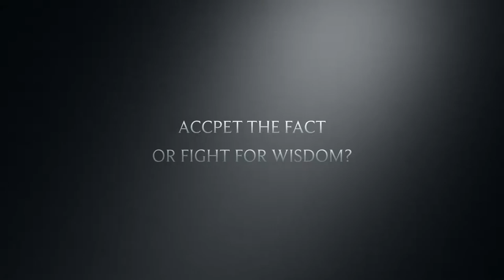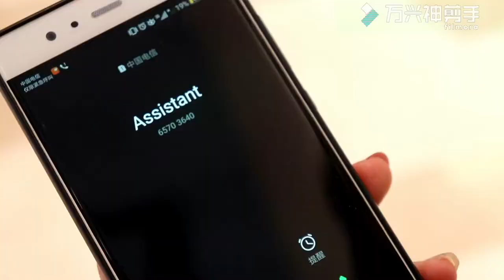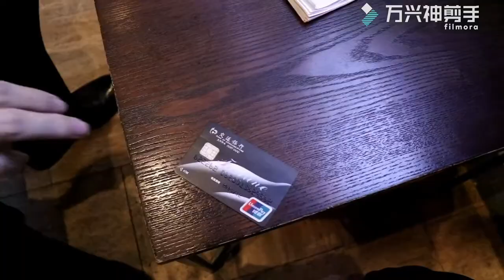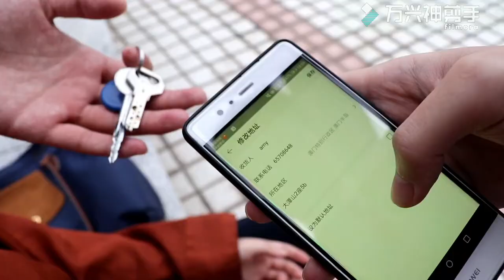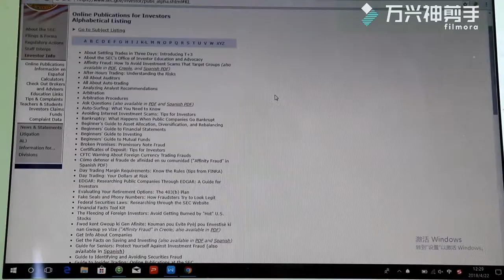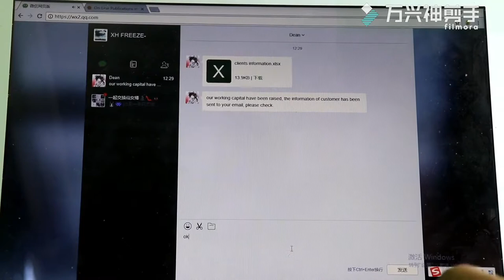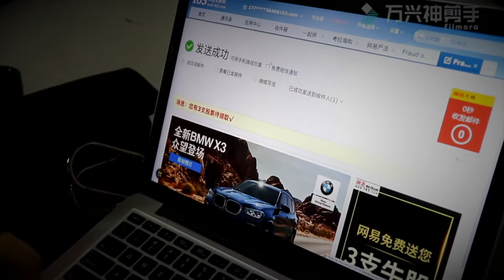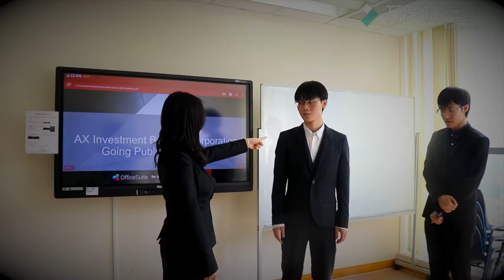Audit Movie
Director:      Hodge
Scriptwriter:   Alice、 Evey、 Megan
Actor:        Amy (protagonist)  Alex  Dean  Alice、
              Evey  Megan  Renekton  Terry  Hodge
Photographer: Terry  Hodge
Editor:       Renekton  Hodge  Dean